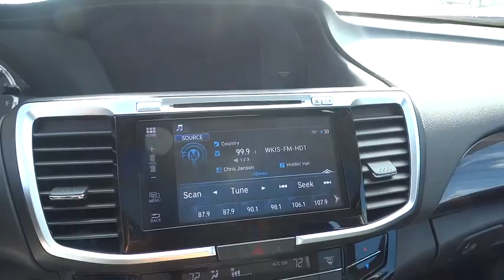2017 Honda Accord Sedan Homestead, Miami, Kendall, Hialeah, South Dade, FL 56502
2017 Honda Accord Sedan
2017 Honda Accord Sedan EX - Stock#: 56502 - VIN#: 1HGCR2F72HA155353

Largo Honda
554 NE 1st Ave

How comforting is it knowing you are always prepared with this outstanding 2017 Honda Accord EX!!! ATTENTION!! This is the vehicle for you if you're looking to get great gas mileage on your way to work.. Safety equipment includes: ABS, Traction control, Curtain airbags, Passenger Airbag, Front fog/driving lights...Other features include: Bluetooth, Power locks, Power windows, Sunroof, CVT Transmission... Largo Honda Home Delivery for Less!